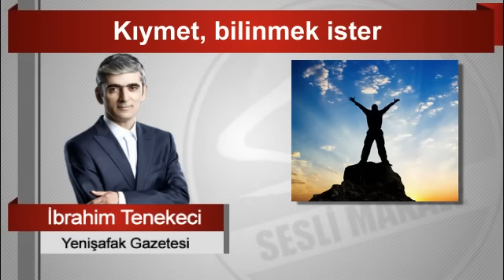İbrahim Tenekeci Kıymet, bilinmek ister